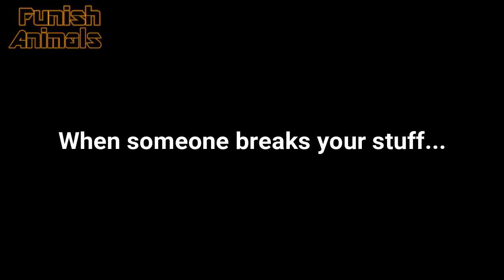Angry Birds Shout Bad Words at Owners - Cursing Birds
Birds too get angry when they get angry this is how they will react.
In the video the birds cursing their owners as they get angry and in one of the clips the owner breaks birds cage and bird goes crazy about it which is very funny.

Get your video featured in this channel.